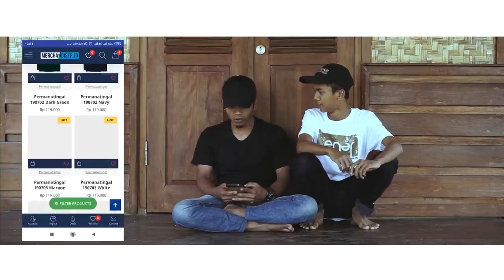Eps39. TENAR (TEUING NAON ANU DIRASA) edisi Adu bola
ntuy ketauan mabal
adu bola

selamat menyaksikan .